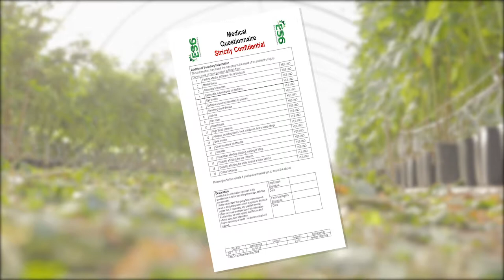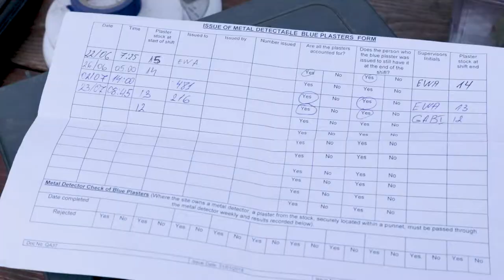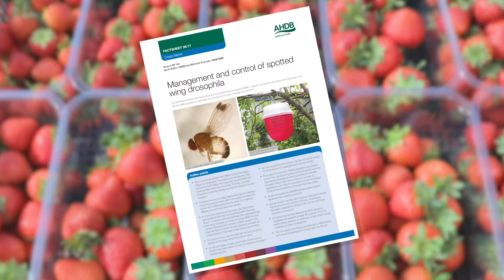Russian | Champion Soft Fruit Picker Training Video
An induction video for seasonal fruit workers, helping to get the best from your workforce. The champion picker technique could help to increase labour speed and productivity by up to 25%.

Russian version.

Subtitled versions also available in:
Bulgarian
Latvian
Lithuanian
Polish
Romanian
Ukranian